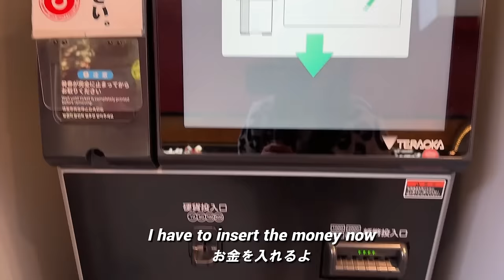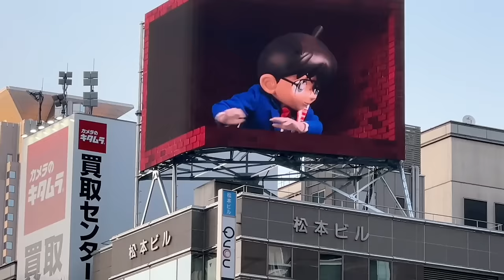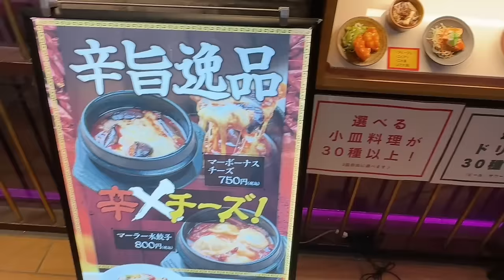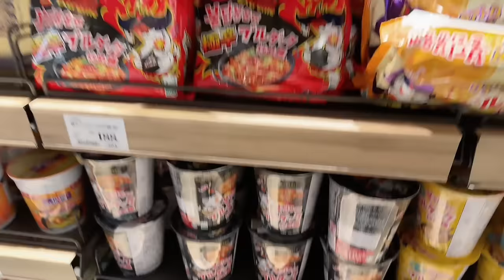🇯🇵🇮🇳INDIAN GIRL SPEAKING HINDI IN JAPAN 24hrs😳EATING OCTOPUS BALLS🐙 JAPAN VLOG🐡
Hi everyone🤍 this is Kriti🫶🏻

Today I spoke in Hindi in this video😂 I went to look for my shoes in Osaka and had so much fun exploring Umeda!😍

After that I went to cosmetic shop💄and the night view was so pretty🥺🫶🏻

I often use thematic music as BGM on YouTube! ✨
 I really recommend it😉
It's especially great for people who want to create vlogs! 🧡
The songs I used in the video are listed below in the description🤗
If you sign up in thematic music from the link below, you can use it for free for one month!😍